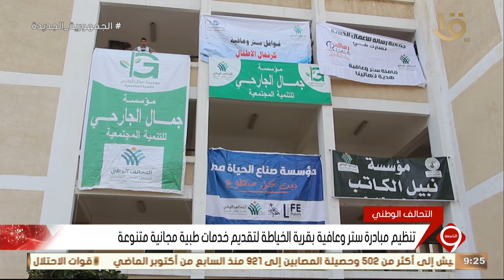تنظيم مبادرة ستر وعافية بقرية الخياطة لتقديم خدمات طبية مجانية متنوعة